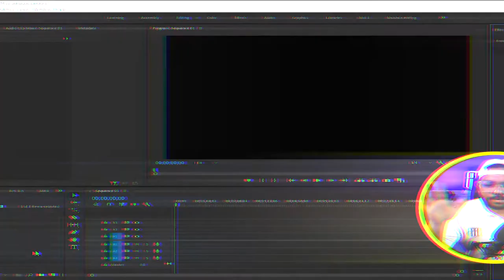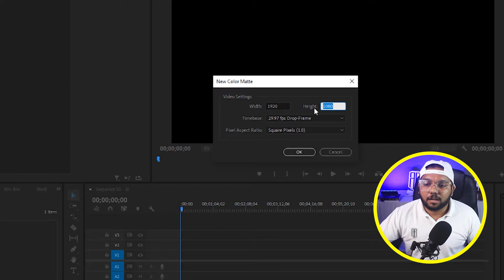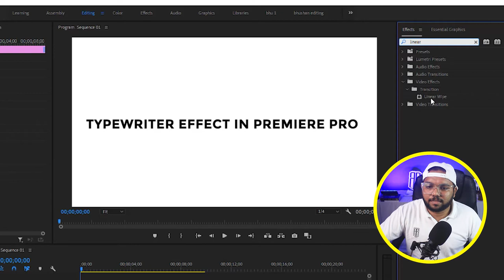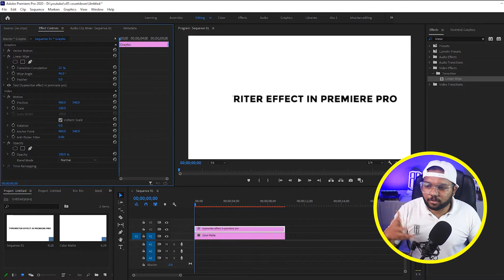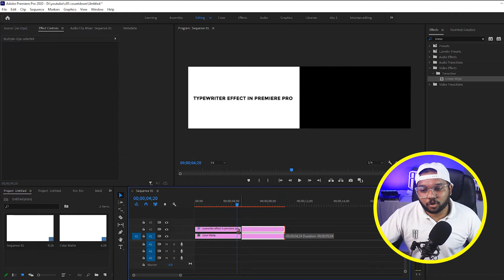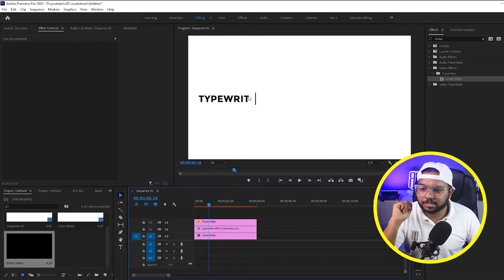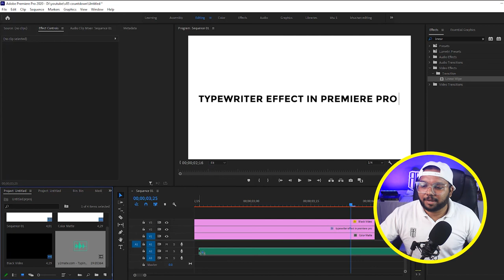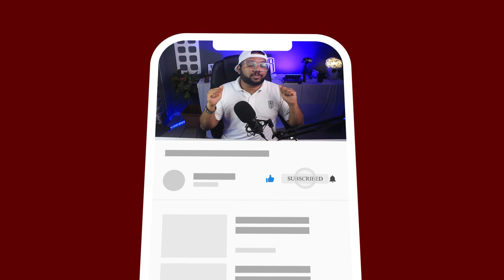Typewriter Effect in Premiere pro 2021 (FULL Tutorial in Hindi) | Bhushan Boudhankar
Create an awesome typewriter effect inside of Adobe Premiere Pro with this video.

In this video you will discover how to simply create the typewriter effect in Premiere Pro. I show you step by step how to create this awesome effect. If you’re looking for how to make a typewriter effect in Premiere Pro CC look no further! This Premiere Pro typewriter effect can be done in many versions of Premiere Pro to include Premiere Pro 2020, 2019, CS6 and more! How to give typewriter effect in Premiere Pro? Check out my free project file download link and create this Premiere typewriter effect even faster. I created this typewriter effect in Premiere Pro 2020 but these same steps will still work for your version of Premiere Pro.

GEAR I USE :

- camera tripod
small ring light
- large ring light
- Secondary Camera
- main camera -SONY ALPHA 7R MARK 3
- Acer nitro 5
- laptop cooling pad
- logitech mouse
- desk plant
- Usb hub card reader
- usb hub 3.0
- Led lightbox
- gorilla pod
- Alexa Echo dot